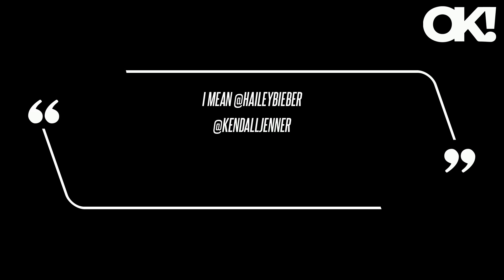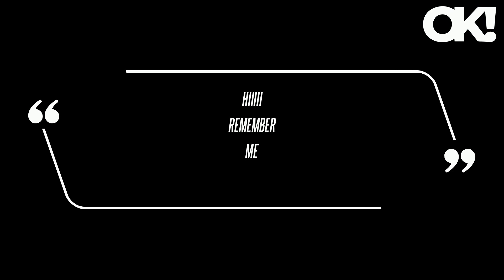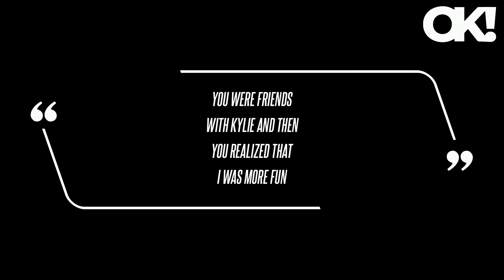Kylie Jenner Shares Throwback Photos of Her and Hailey Bieber as She Gushes Over BFF Becoming a Mom:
Kylie Jenner Shares Throwback Photos of Her and Hailey Bieber as She Gushes Over BFF Becoming a Mom: See the Sweet Snaps